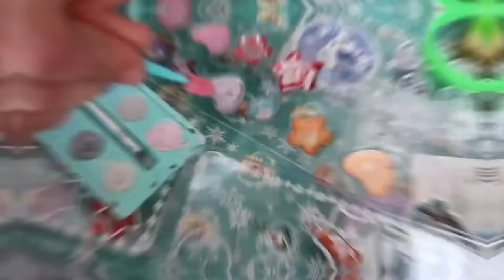ИГРАЕМ в САЛОН КРАСОТЫ с МАМОЙ